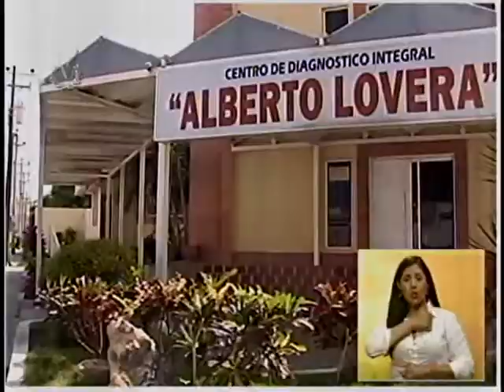En Anzoátegui se han registrado más de 40 casos del virus zika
Más de 40 casos de sintomatología del zika se han registrado en la última semana en los ambulatorios de Barcelona. Hasta los momentos no se tiene una cifra exacta de cuantos casos de zika hay en la entidad debido a que ninguna autoridad en materia de salud se ha pronunciado.